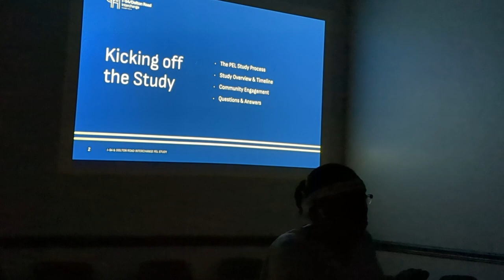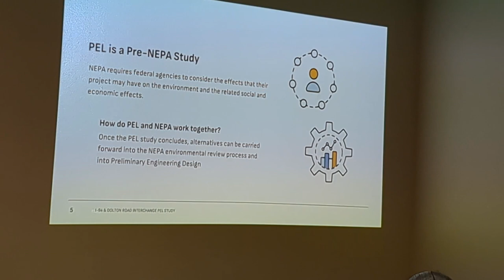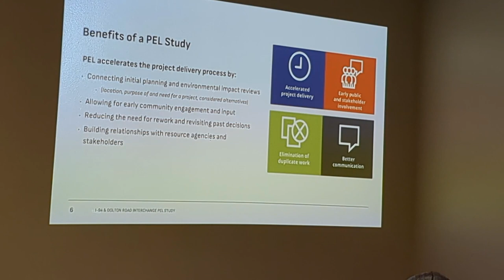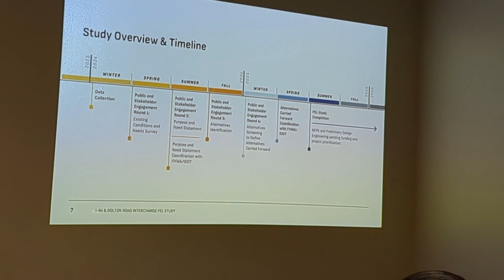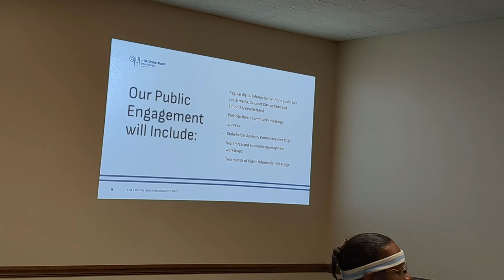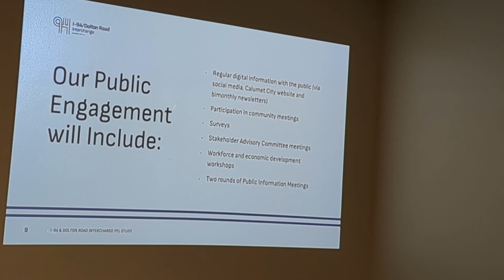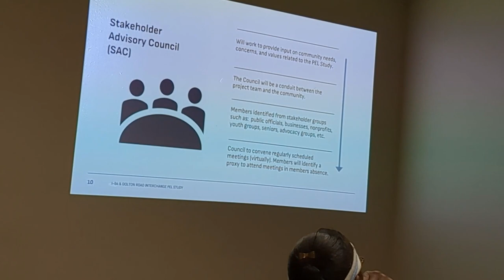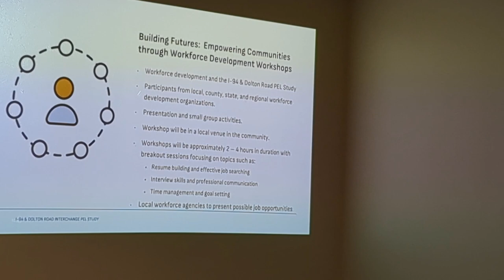Village of Burnham - Regular Board Meeting 2/27/24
0:15 ROLL CALL
0:45 PLEDGE OF ALLEGIANCE
1:07 APPROVAL/CORRECTION OF
MINUTES OF THE REGULAR BOARD
MEETING: February 13, 2024
2:00 OPEN SESSION:
3:56 CLOSE SESSION:
4:10 MAYOR’S REPORT:
7:00 Dolton Road Presentation
29:50 CLERK’S REPORT:
31:00 PUBLIC EDUCATION, HEALTH, SAFETY AND WELFARE:
31:09 PUBLIC WORKS AND BUILDINGS:
34:05 ORDINANCE, RESOLUTION AND PLANNING:
1. Discussion of, consideration of, and taking action (approve or not approve) the ORDINANCE 2024-O-001 AN ORDINANCE AMENDING DIVISION 2, COLLECTION BY VILLAGE
OF ARTICLE II, COLLECTION AND DISPOSAL AND ARTICLE III, LANDSCAPE
WASTE OF CHAPTER 78 SOLID WASTE SECTION 78-63 FEES, OF THE CODE OF ORDINANCES, VILLAGE OF BURNHAM, ILLINOIS
36:13 FINANCE:
36:18 PUBLIC UTILITIES:
37:00 PARKS AND RECREATION:
40:40 PRESENTATION OF PETITIONS:
COMMUNICATIONS, MEMORIALS,
AND REMONSTRANCES:
41:32 UNFINISHED BUSINESS
41:35 NEW BUSINESS:
Village Hall. Feb 28th